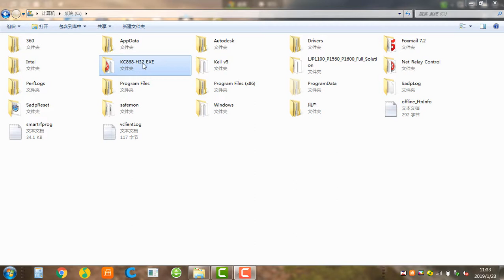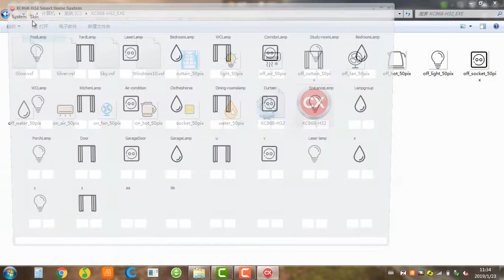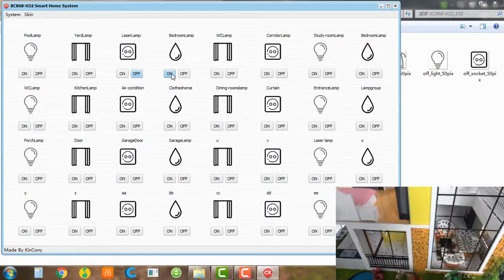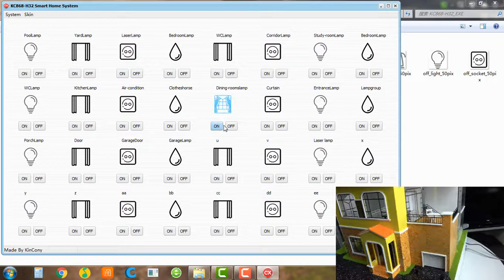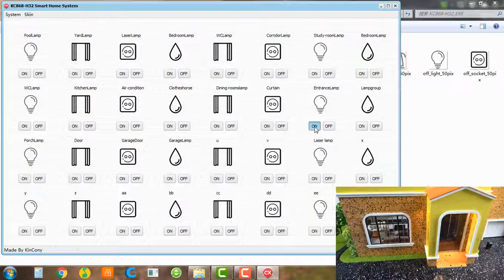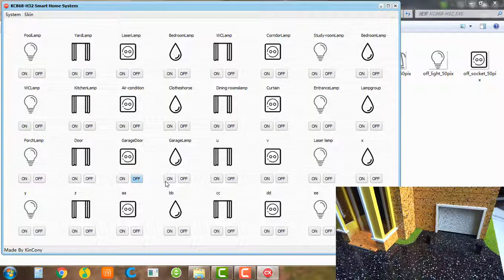kc868-h32 ethernet network relay control Building model by PC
smart home control demo.